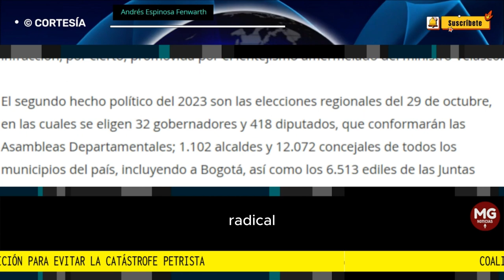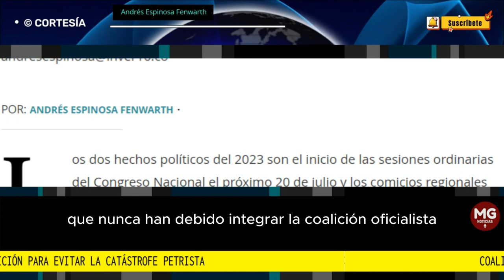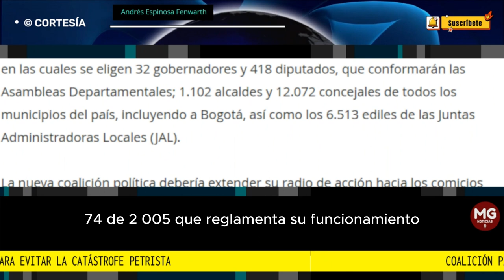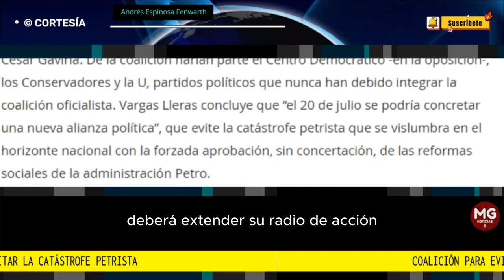COALICIÓN PARA EVITAR LA CATÁSTROFE PETRISTA ⛔ Columna Carlos de Hart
Los dos hechos políticos del 2023 son el inicio de las sesiones ordinarias del Congreso Nacional el próximo 20 de julio y los comicios regionales que tendrán lugar el 29 de octubre.
columna CARLOS DE HART PARA PORTAFOLIO